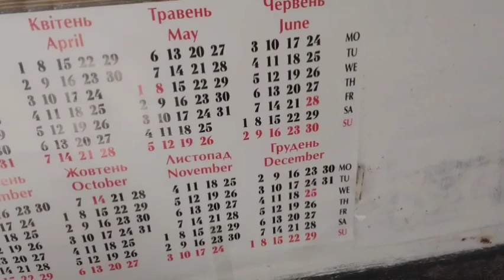Раппорт с огорода. S05E10. Овсяный корень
Пройтись по соседям! Правильный сбор фруктового урожая?
Садово-огородные работы летом.
Дача. Сад. Огород. Неделя №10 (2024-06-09)